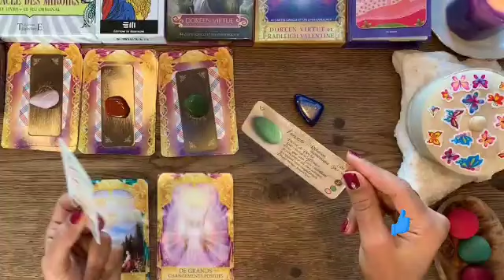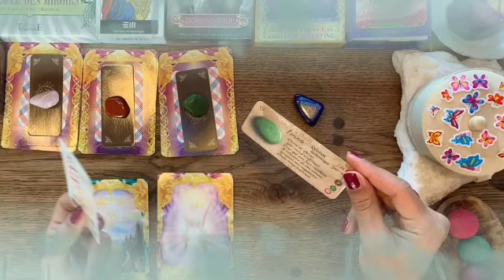برج الجدي لنصف الأول أكتوبر 2021 // سر خطير مستخبي😲شخص ينتظرك يا جدي👰الدنيا بتتغير بعينك🤭